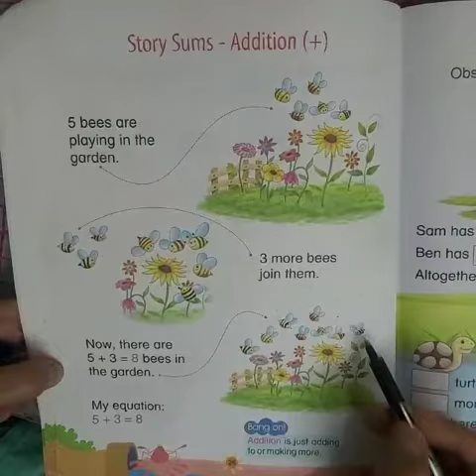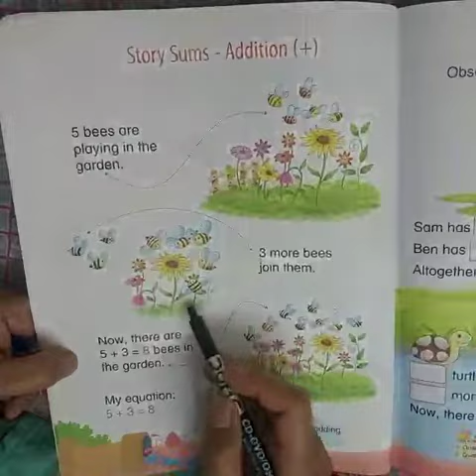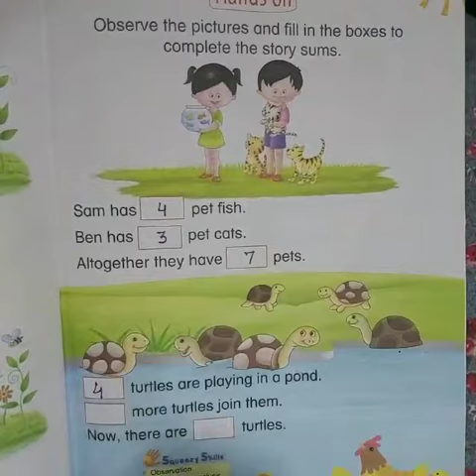Addition by Rashi Tandon